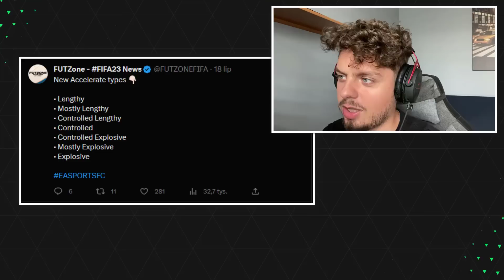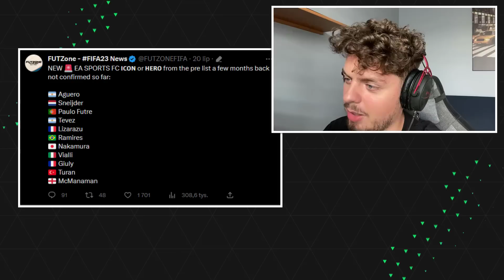OVERALL MESSIEGO I RONALDO W EA SPORTS FC 24! NOWA PODWÓJNA ANIMACJA WALKOUTU W PACZKACH!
▼ WSPÓŁPRACA ▼